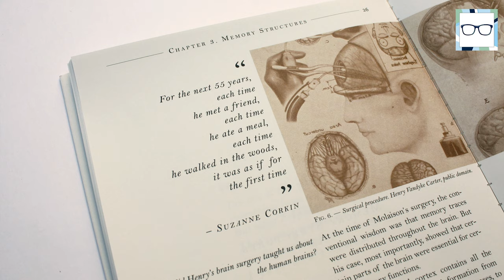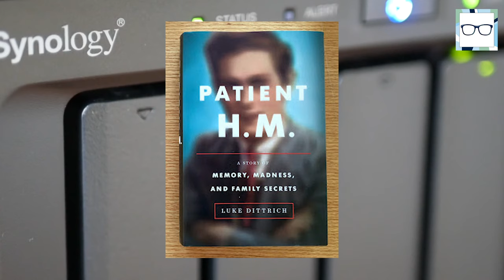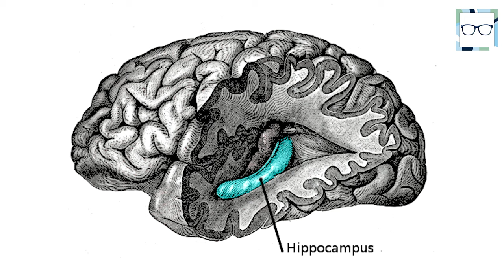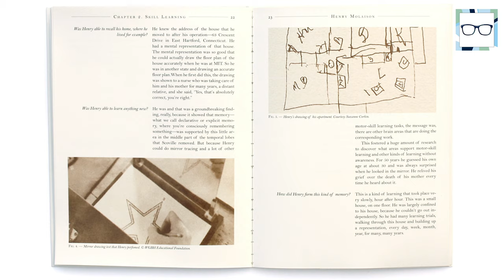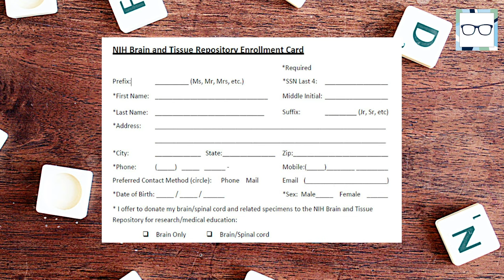Henry Molaison: How Patient HM Changed What We Know About Memory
In 1953, Henry Molaison (known in the academic literature simply as "Patient HM") agreed to undergo an experimental procedure where a part of his brain located in the medial temporal lobe was removed.

He woke up from the lobotomy unable to form any new memories. Scientists were puzzled as they realised that any new memories Molaison had acquired before the surgery remained largely intact.

Eventually, Henry Molaison became the most studied patient in the history of psychology, becoming the subject of endless research papers and books.

Happy Viewing!